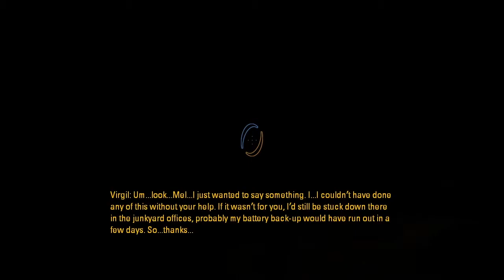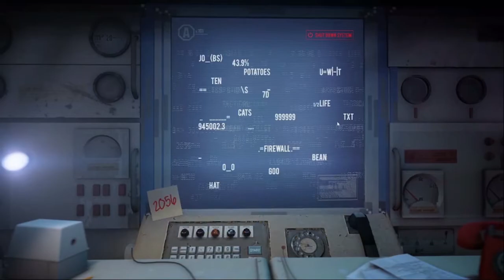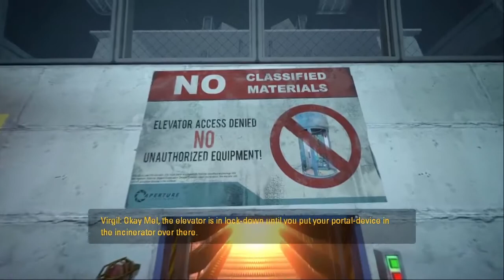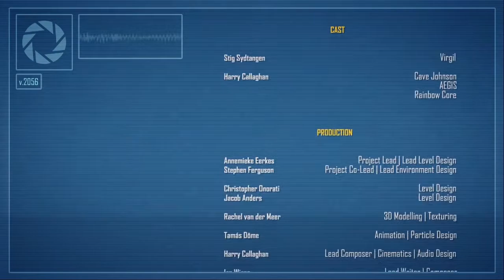Portal Stories: Mel - Part 14: I'm Clever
It tells the story of Mel, who meets a new personality core and faces an undiscovered threat to the Aperture facility.

1952, in the early years of Aperture: Science Innovators, Cave Johnson’s scientists experimented with whatever they wanted. Not everything worked as it should have though, but that wasn't going to get in the way of the progress of Science! Mel unfortunately took part in a faulty test called the Aperture: Science Innovators Short-Term Relaxation Vault, falling asleep for years. When she finally wakes, there is a fake Cave Johnson telling her she needs to escape the facility and a new device called the Aperture Handheld Portal Device, her mind races with questions. “Who is this imposter Cave Johnson?” “What happened to the facility and its staff?”